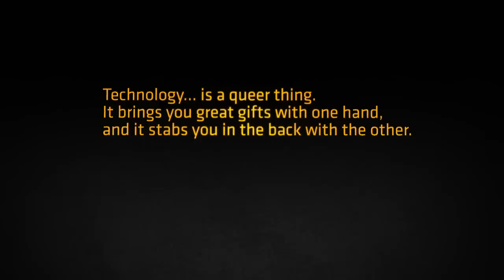The Debate: Framing the Challenge with Technology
Google Ideas INFO Summit - The Debate: Framing the Challenge with Technology

Technology of all sorts is fueling illicit networks in the modern era, but how bad is it? And how bad is it likely to be? To frame the debate, Marc Goodman, form Future Crimes and Singularity University, and Astro Teller, Director of New Projects, Google X, offered their views in a punch debate over the future of the illicit in the digital age.

Marc Goodman, Founder of Future Crimes
Astro Teller, Director of New Projects, Google X